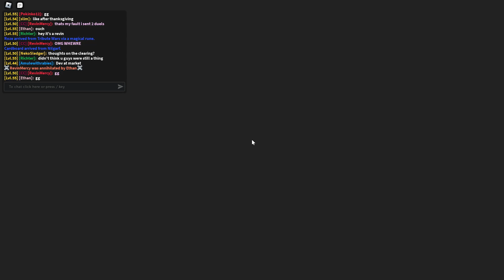I have come back (for a comeback)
see you guys at my next video in 1,892 days!